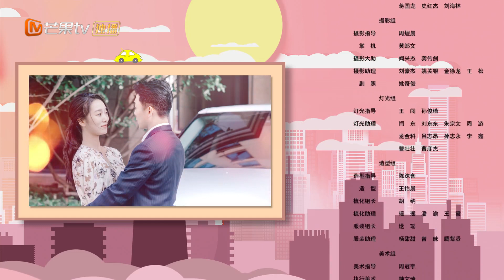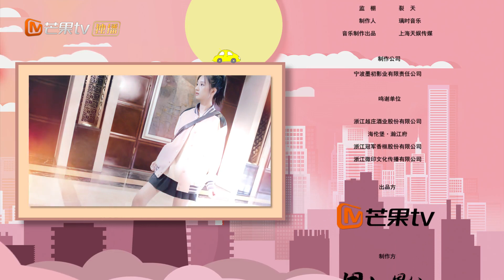ENG SUB【心动专享版】《无法攻略的女人》第9集：为救鹿家姐妹俩谢子裕受重伤！ Unconquerable Women【芒果TV心动频道】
简介：十五年前，鹿家姐妹在家中目睹父亲被人所害，幸及时躲起免于一难。父亲的死被合伙人赵文东伪装成自杀，公司也落入他手中。两姐妹誓要查明真相，为父伸张。不想让妹妹鹿汐有危险，姐姐鹿思决定独自调查，却不知妹妹已然置身其中。两姐妹以不同的调查方向逐渐逼近真相，同时情感生活也遭遇着巨大的挑战……